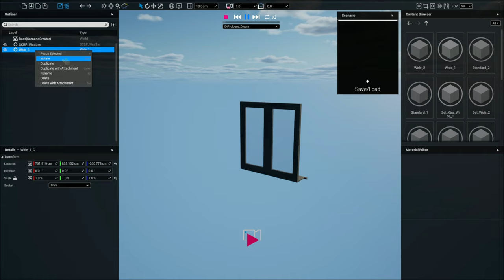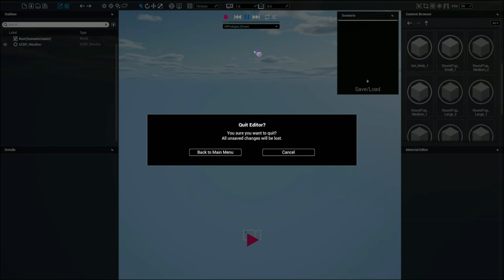Projekt Melody from Big Bang Studio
Suddenly, you feel something soft press against you. You wake up and open your eyes to find Melody, sleeping next to you! What will you do?

Currently, the pre alpha version is a scenario with the player and Projekt Melody together in the player's bedroom.​